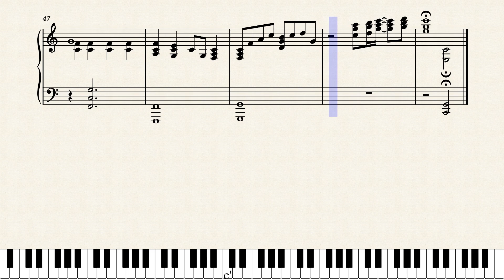What a Faithful God